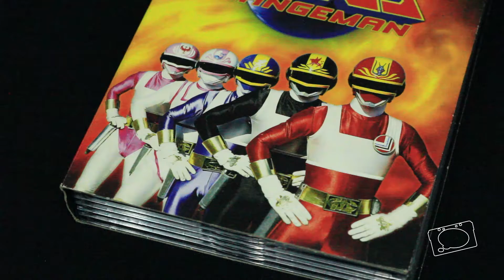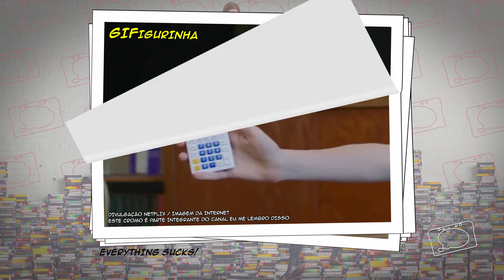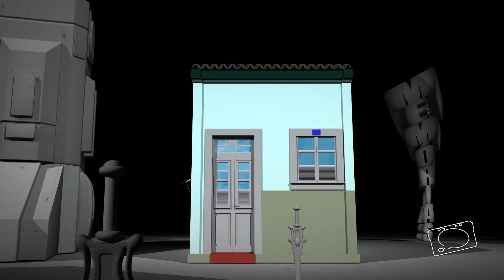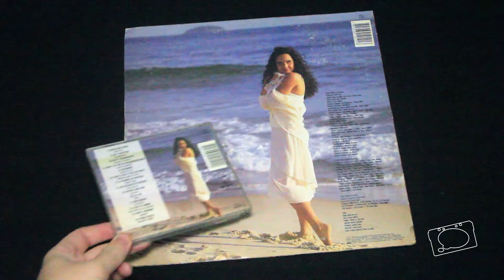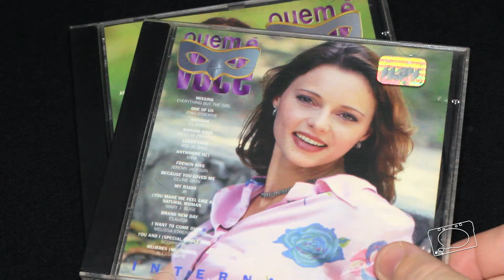O QUE ACONTECEU EM 1996? (PARTE 1)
A série "Everything Sucks", da Netflix, se passa em 1996 e você lembra o que aconteceu aqui no Brasil naquele ano?
No episódio de hoje vamos voltar ao ano de 1996, numa inusitada retrospectiva, diferente das que você costuma ver por aí!

Siga Felipe Marinho:
Instaram - @andodesenhando

Os detalhes da coleção e as curiosidades sobre a vida de um fã de "Jurassic Park":
Acompanhe pelo Instagram: @jurassicforever

Salpicomic - uma deliciosa mistura de cores e situações, one pessoas, animais, comidas e objetos estão sempre pensando ou dizendo algo!

As músicas que marcaram os anos 80, 90 e 2000 você ouve nas playlists exclusivas do Eu Me Lembro Disso, no Spotify!

Gostou do vídeo? Assim você estará ajudando o Canal a crescer. Obrigado!